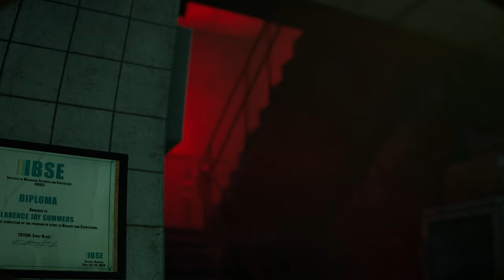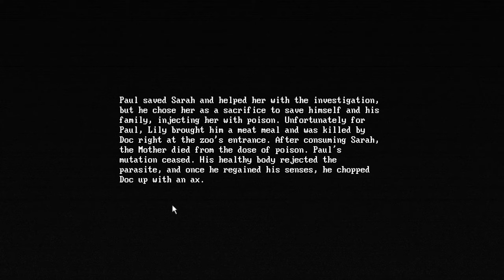How To SAVE Them All... | ZOOCHOSIS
About ZOOCHOSIS: This is your first night shift as a zookeeper. You find out that some animals are infected and turning into mutants. Save them and save yourself. Unravel the mystery of the zoo. Choose wisely. Your choices will determine your ending.

EQUIPMENT:
i7-13700k
4070 Ti Super
32gb Ram